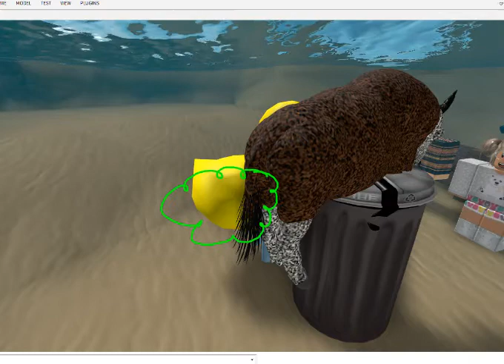The Quacky Show Episode 176 | The Trash Yaks